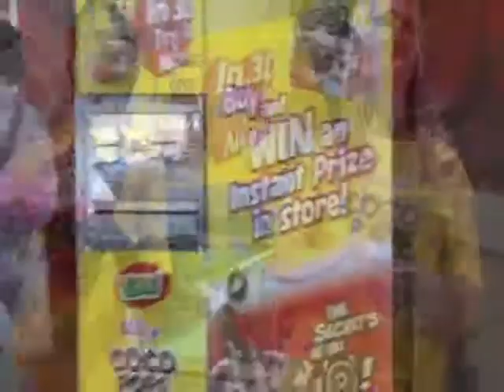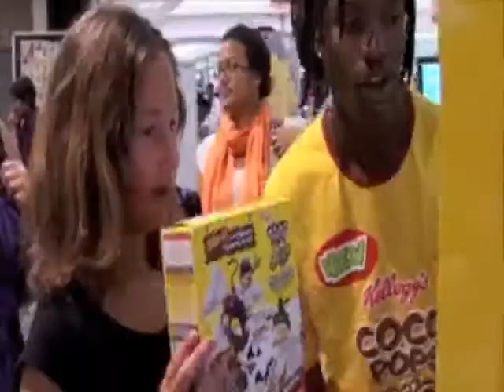Kelloggs instore AR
Augmented Reality Application for Kelloggs using the cereal box